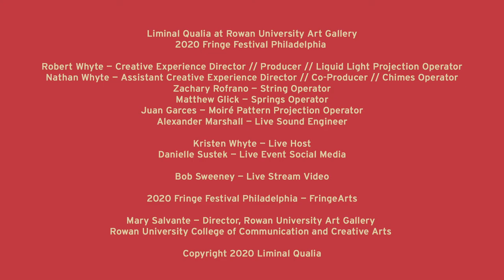Liminal Qualia 2020 Fringe Festival Philadelphia Rowan Art Gallery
Liminal Qualia live experiential performance art. 2020 Fringe Festival Philadelphia. Rowan University Art Gallery. COVID-19 aware.

Liminal Qualia is: Robert T. Whyte, Nathan Whyte, Zachary Rofrano, Matthew Glick, Juan Garces & Alexander Marshall.

Thanks to Fringe Arts for everything and to our venue host Mary Salvante, Gallery Director, Rowan University. Special thanks to Bob Sweeney for videography and Kristen Whyte for our introduction.